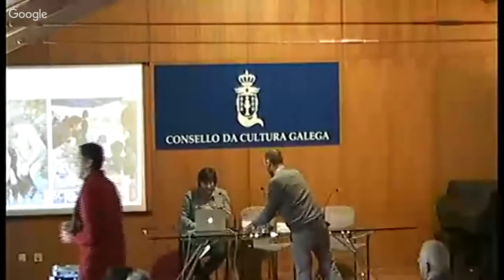Encontros monográficos co patrimonio,6: O valor patrimonial de Cova Eirós (6)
O valor patrimonial de Cova Eirós, futuro e conservación
Arturo de Lombera Hermida